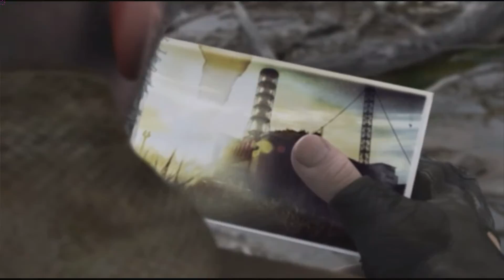STALKER Shadow of Chernobyl walkthrough Anomaly base Part 2 Part 11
Opis -- BUY YOUR GAMES HERE

Year 2012. Six years passed since the time of the Second catastrophe to have made the April events of 1986 fade.

The game is set in the Chernobyl exclusion zone which turned from a destiny-breaker place into a threat to all mankind. The Zone is reluctant to open up its mysteries and needs to be forced to do it. It is a rare hero who can reach the very heart of the Zone onto find out what danger awaits him there. A danger which, compared to marauders and enemy groupings, all monsters and anomalies, will seem a mere preparation to the meeting with something more fatal and threatening.But for now… get ready, hero. Collect artefacts and trade, grope your path and keep an eye on the rear.

Official site

Full Walktrough/Playthrough of All PC GAMES in 1080p, good graphical detail with NO DEATHS and NO COMMENTARY

All Playlist's